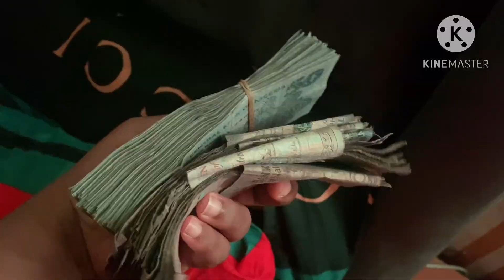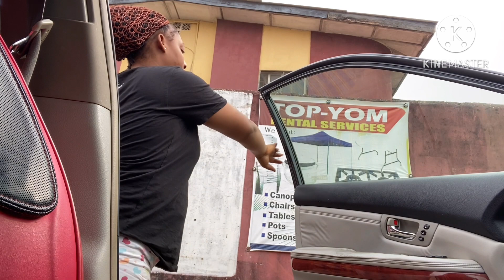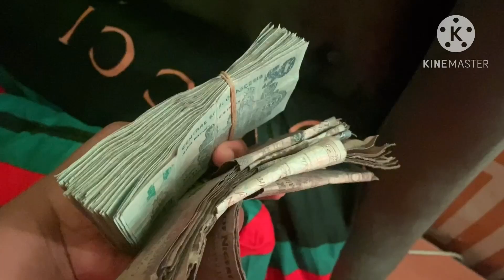MOST CHAOTIC DAYS IN THE LIFE OF A TWO TIMES GIRL MOM || DOING IT ALL ALONE WITH A NEWBORN